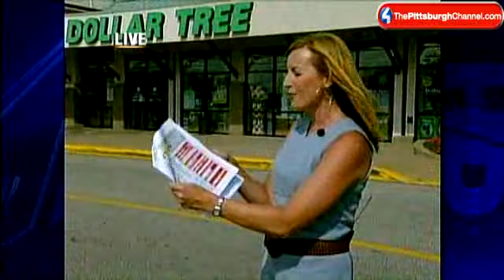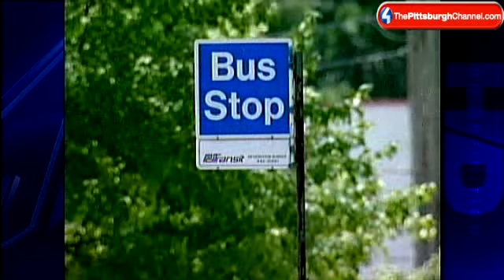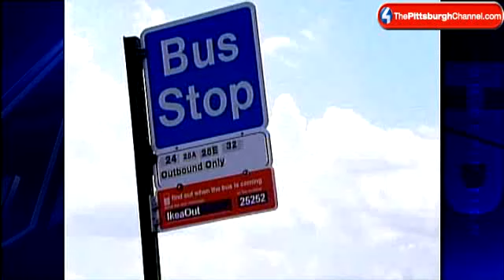Port Authority Reveals Big Round Of Bus, Trolley Route Cuts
Some of the biggest cuts in 50 years to Allegheny County's public transportation system are announced by the Port Authority.